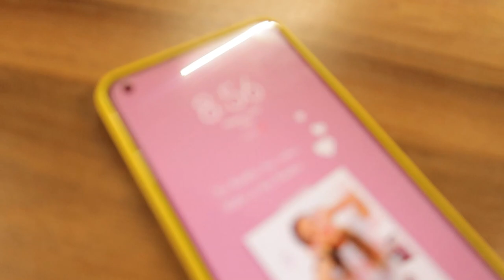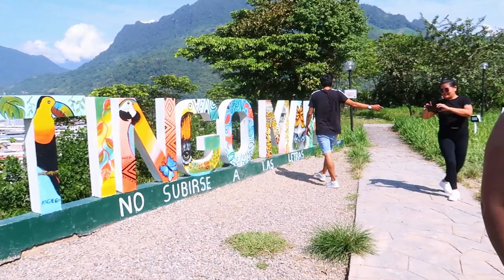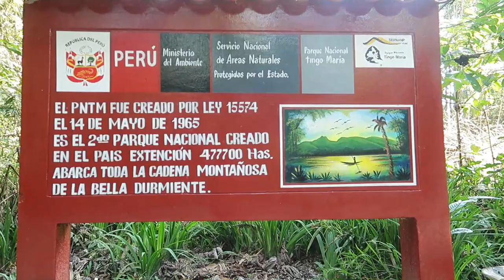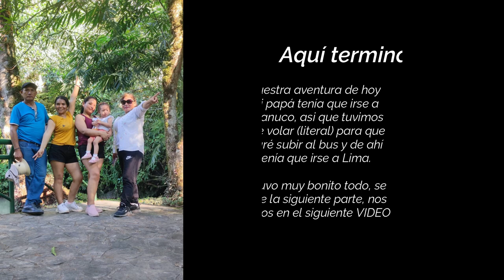El emocionante viaje a Tingo Maria con mi familia | 1ERA PARTE ❤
Hola hola amigos! muy feliz de subir este video donde me fui de viaje con mi familia a mi querido HUANUCO, por fin pude conocer y de ahí nos aventuramos a TINGO MARIA, el encanto de la selva tingo maria, fue muy divertido y lleno de recuerdos con toda la familia.